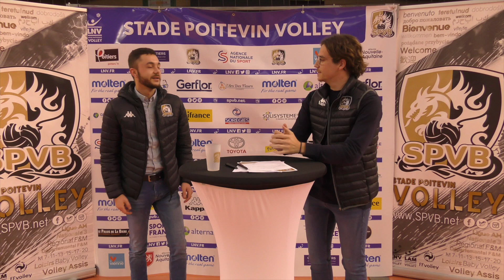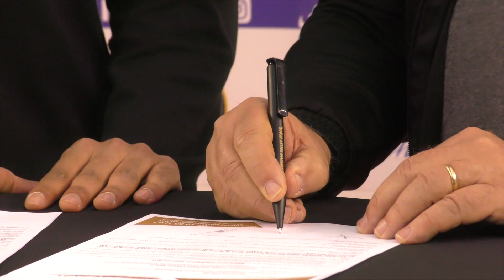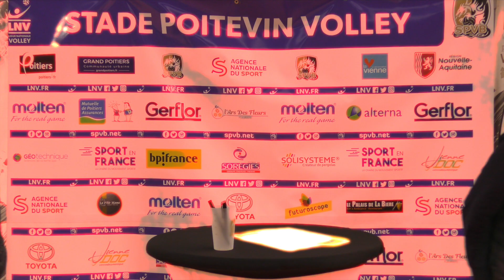[ L'ENTRENOUS 🎙🏐] - Votre nouveau rdv d'avant match hebdomadaire 📅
👉 Nos deux chroniqueurs Nathan & Quentin recevront chaque semaines des invités de marque : licenciés, joueurs, partenaires et abonnés.
⌛️🤫...Nous vous réservons une petite surprise en fin de vidéo, mais acueillons tout d'abord Rogerio Brizola Damasceno qui nous fait un point sur la situation actuelle, puis Brice et Claude reviendront sur le rencontre de la semaine et le match crucial de
 ce soir contre Paris Volley
🖥 Rendez-vous ce soir des 18h sur la LNV TV pour suivre la rencontre tant attendue Poitiers/Paris
⚠️ Des tests Covid ont été réalisés avant ce tournage pour chaque intervenant.